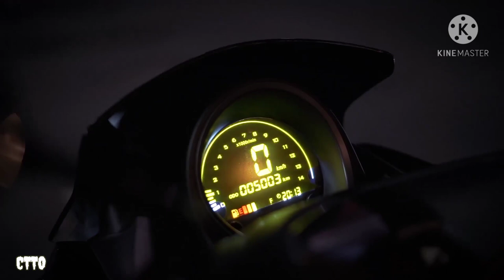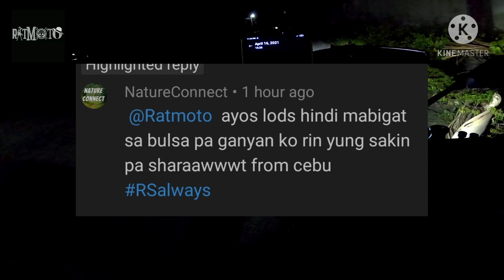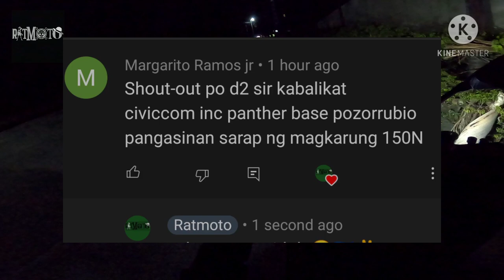EASYRIDE150N, 6MOS. OWNERSHIP W/ 11500KM.. KAMUSTA NAMAN .